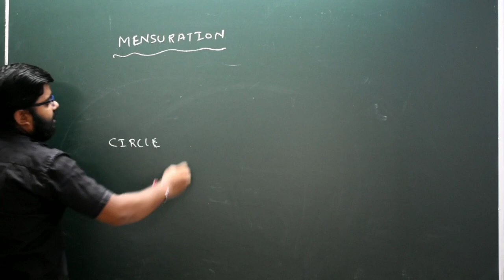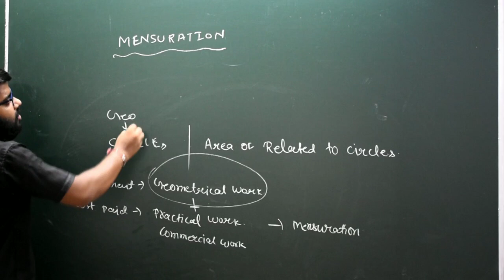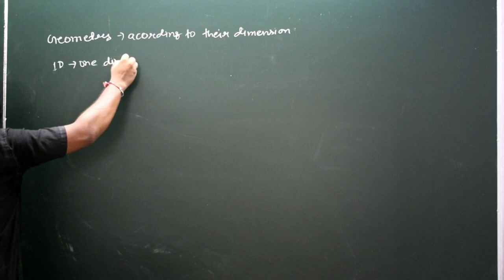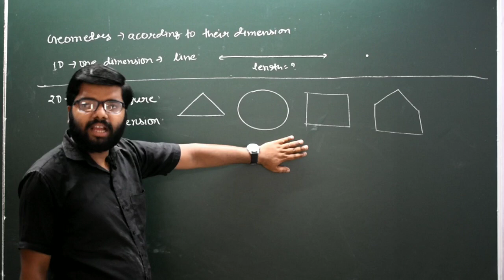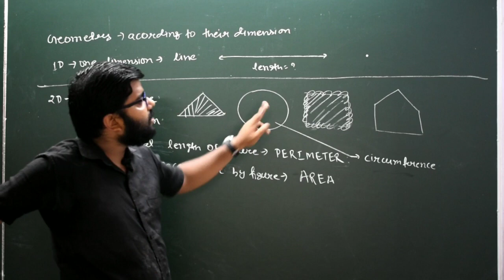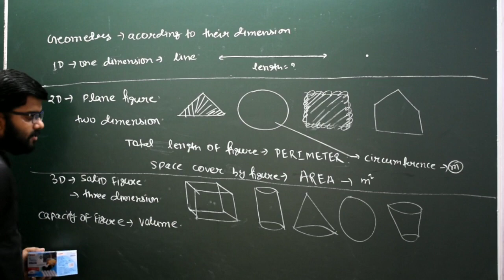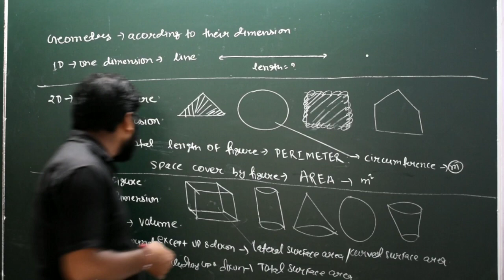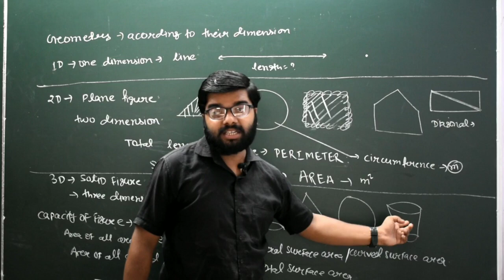| Mensuration-1 | Conceptual Introduction | Class X | CBSE | Mathematics |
Complete the notes and send me on 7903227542